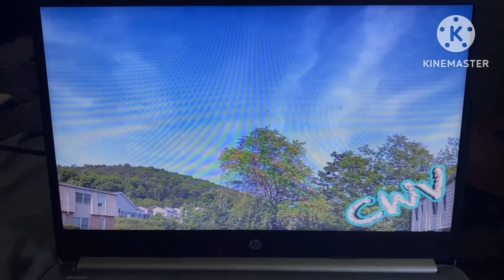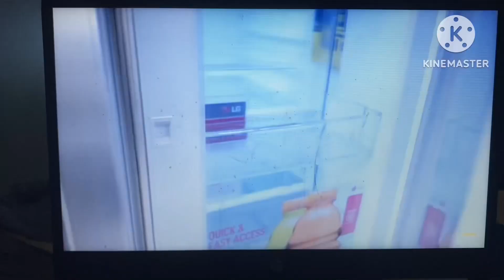(Day 1138) Peacefully In The Woods!!